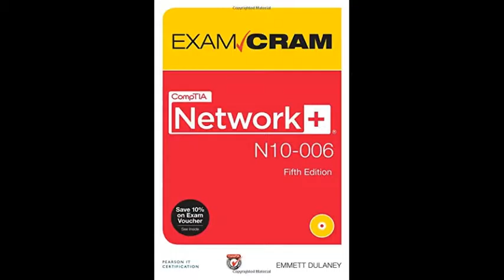CompTIA Network N10 006 Exam Cram 5th Edition